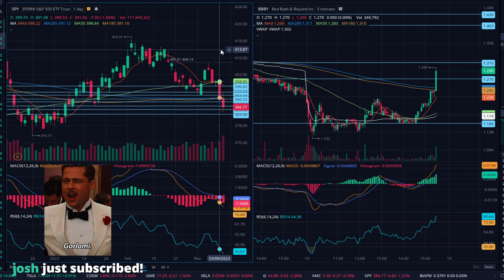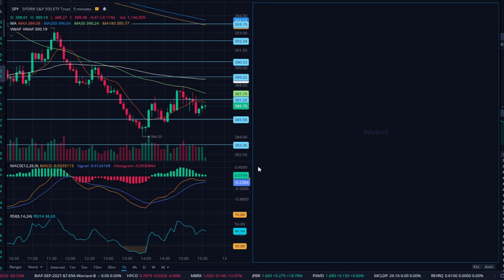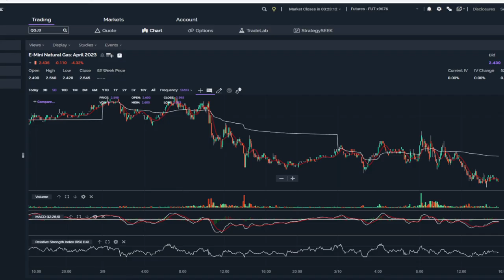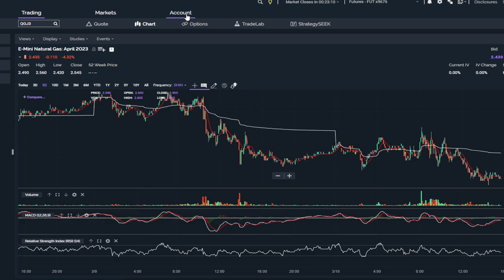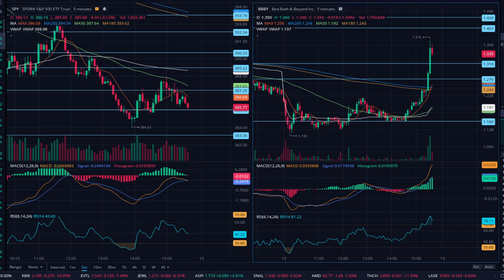BBBY Ripping! Stock Market Crash!